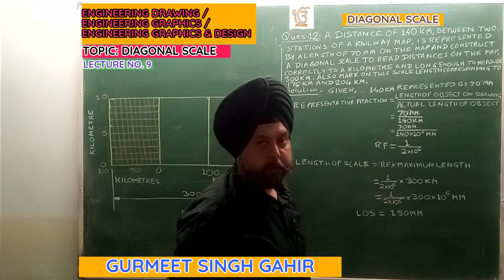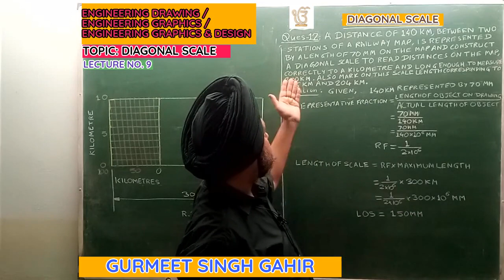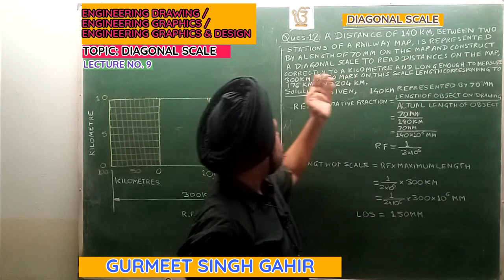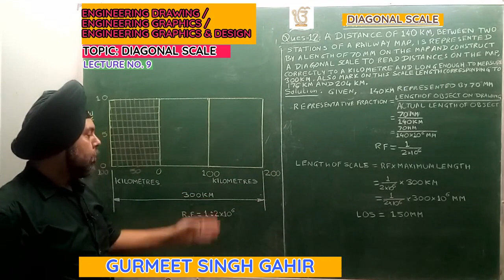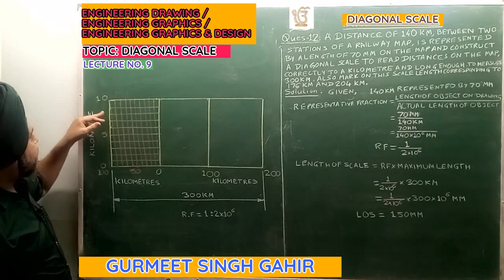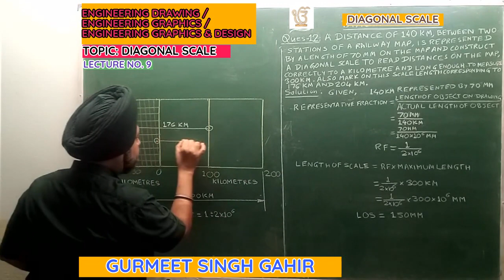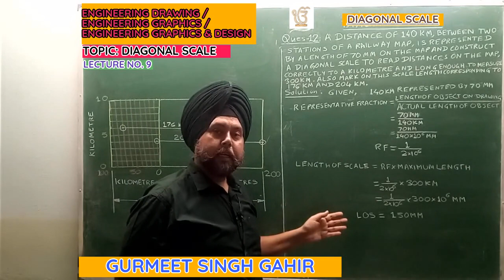DIAGONAL SCALE LECTURE NO. 9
PROBLEMS OR QUESTIONS RELATED TO DIAGONAL SCALE IN ENGINEERING DRAWING / ENGINEERING GRAPHICS / ENGINEERING GRAPHICS & DESIGN